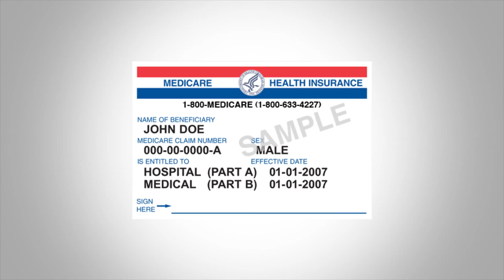Agency For Retired Elderly and Disabled